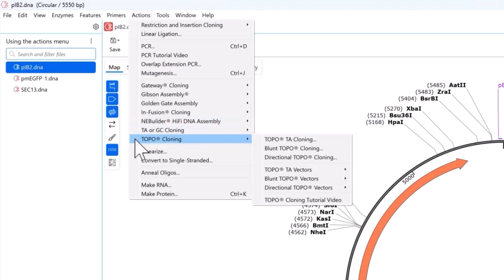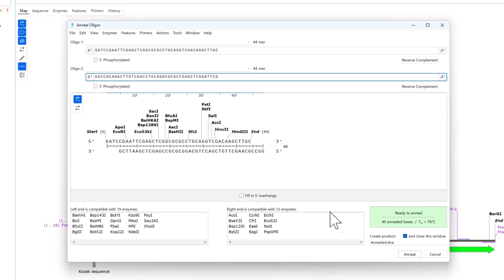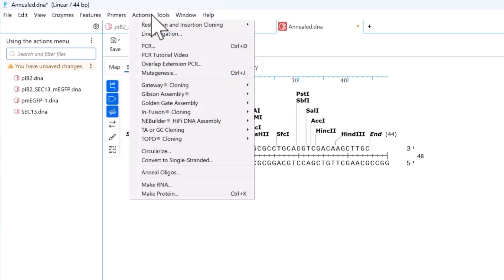Getting Started: Using the Actions Menu in SnapGene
Watch this Getting Started video on SnapGene's Actions menu. Here you will learn how to plan and predict your cloning experiments in SnapGene.